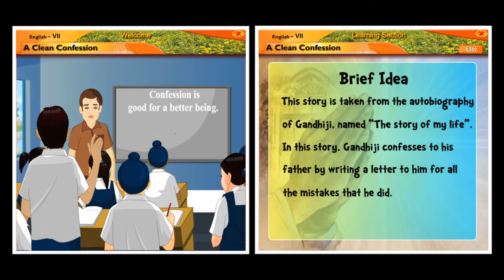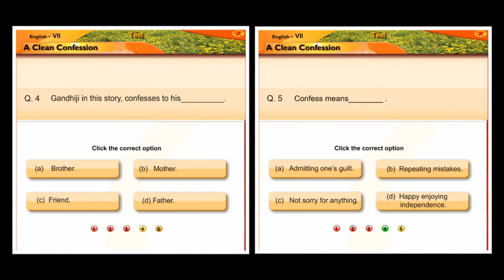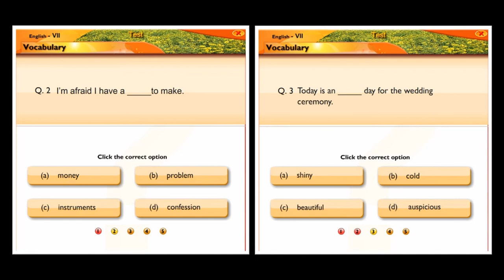A Clean Confession | English | Reader | Seventh